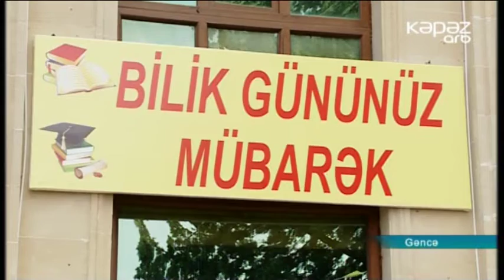GDU-da "Bilik günü" münasibətilə tədbir keçirilib - ARB Kəpəz